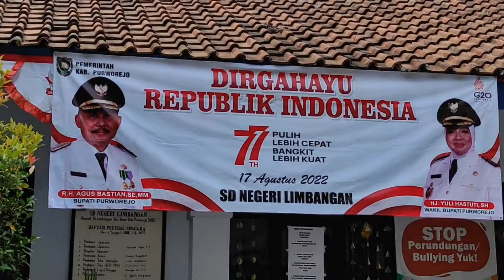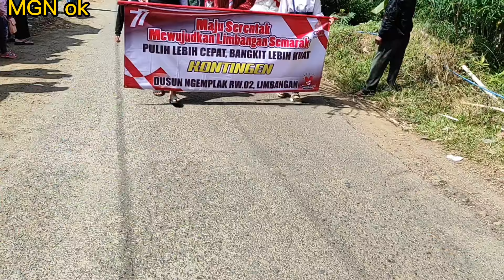Karnaval HUTRI 77 Ds Limbangan, Bener